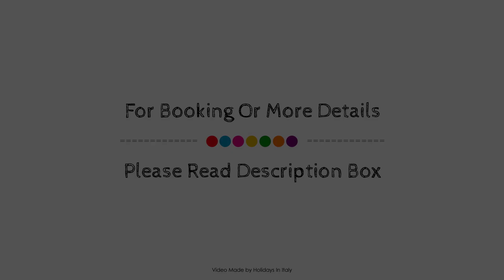Blue Moon Hotel, Pantelleria Island, Italy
About Property:
Set in a prime location of Pantelleria Island, Blue Moon Hotel puts everything the city has to offer just outside your doorstep. Offering a variety of facilities and services, the hotel provides all you need for a good night's sleep. Take advantage of the hotel's facilities for disabled guests, luggage storage, room service, airport transfer, meeting facilities. Comfortable guestrooms ensure a good night's sleep with some rooms featuring facilities such as air conditioning, heating, wake-up service, desk, mini bar. The hotel offers various recreational opportunities. Friendly staff, great facilities and close proximity to all that Pantelleria Island has to offer are three great reasons you should stay at Blue Moon Hotel.
Searching For
1. Blue Moon Hotel - Pantelleria Island
2. Blue Moon Hotel - Pantelleria Island Virtual Tour
3. Blue Moon Hotel - Pantelleria Island Rooms
4. Blue Moon Hotel - Pantelleria Island Amenities
5. Blue Moon Hotel - Pantelleria Island Videos
6. Blue Moon Hotel - Pantelleria Island Offers
7. Blue Moon Hotel - Pantelleria Island Deals
Audio Credit:
Track Title: Blank Slate
Artist: VYEN